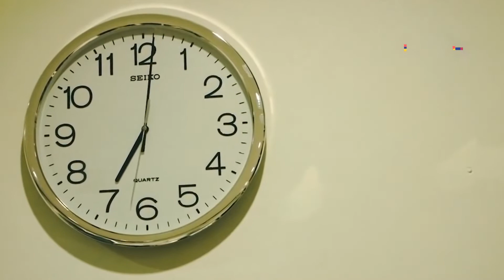Ucapan HUT ke 17 Tribun Kaltim dari Pimpinan Tribun Kaltim